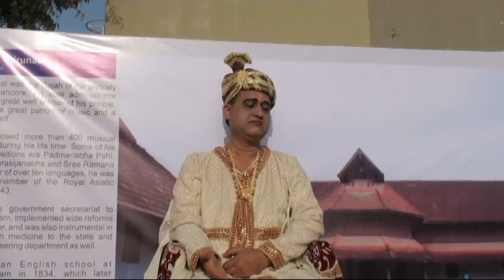Sri Swathi Thirunal Rama Varma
Sri Swathi Thirunal Rama Varma - an awesome show from KERALA KALOTSAVAM-II in the segment of KERALA PAITHRUKAM